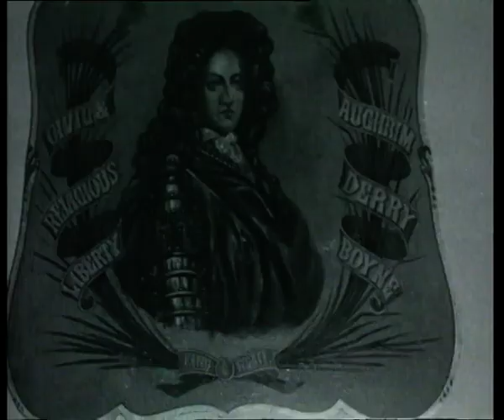Northern Ireland troubles | Prime Minister of Northern Ireland | Ulster | This Week | 1969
‘This Week’ features and exclusive interview with the Prime Minister of Ulster – Captain Terence O’Neil – about the crisis that has hit his Ulster unionist party and the forthcoming General Election.
Protest against Religious discrimination has led to serious rioting in Ulster has led to the resignation of three ministers and the sacking of one more. With the province in turmoil what does the future hold for the Unionist party that has ruled Ulster for the past 47years.

if you would like like to license a clip from this video please e mail:
Quote: VT100988